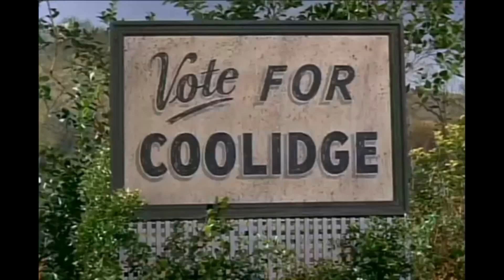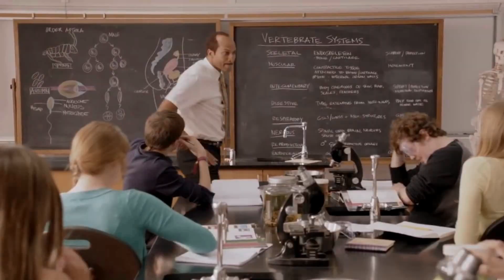*MALEFICENT* Is The Greatest Disney Villain (Sleeping Beauty Commentary)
Taking a look back at my favorite Disney Villain and where she started in honor of Maleficent 2 coming out very soon!